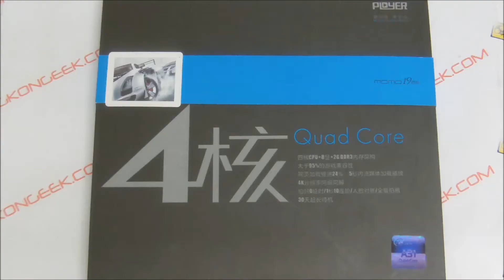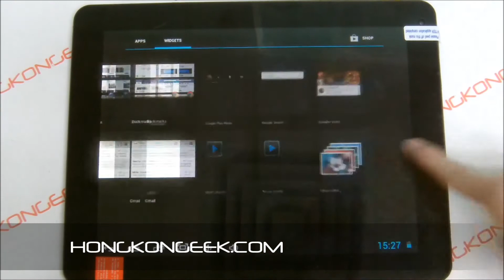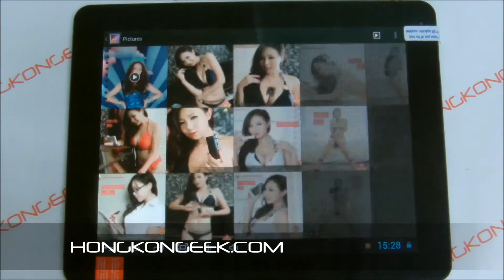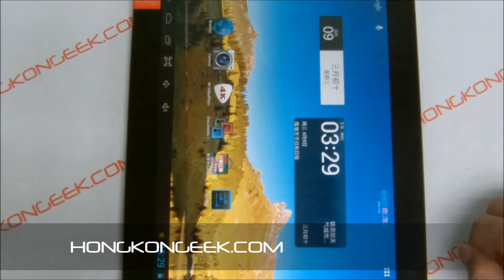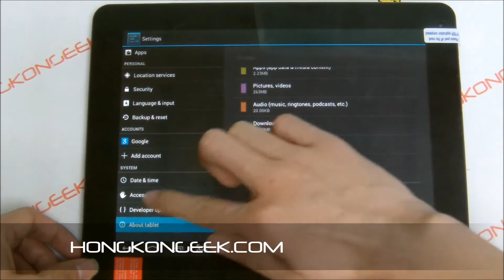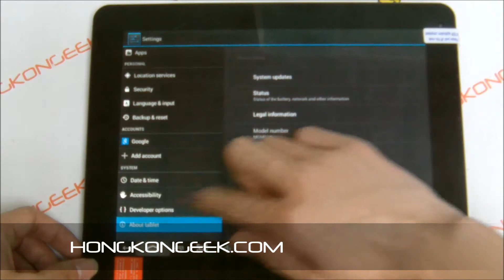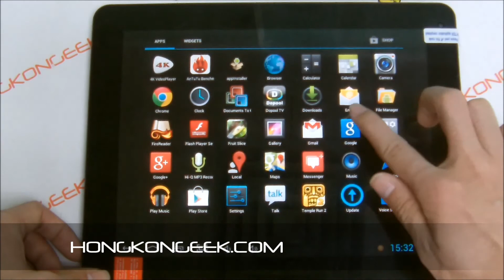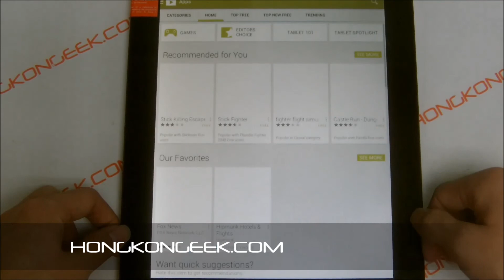- UNBOXING AND TEST - TACTILE TABLET PLOYER MOMO19 ANDROID 4.1